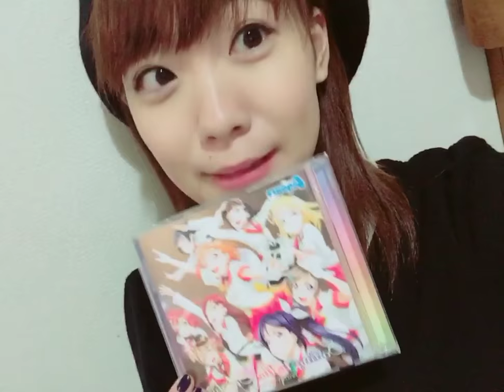Sailing to the Sunshine. ②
From Shukashuu's blog.

That little smile at the end...